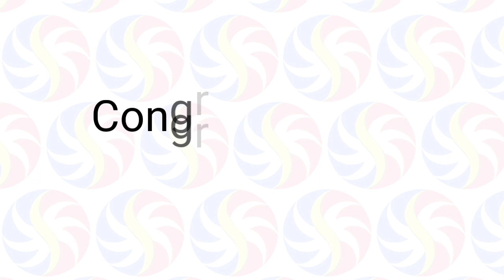STL Pampanga June 4 2021 (Friday) Result | Small Town Lottery (STL) Draw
Small Town Lottery Result for Pampanga Province Draw Result, (Friday) June 04, 2021 (STL)